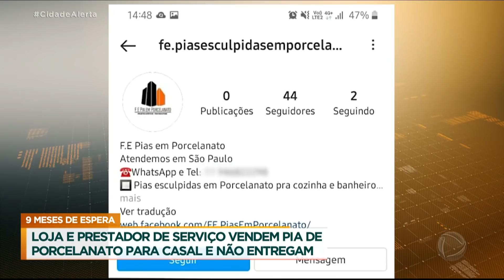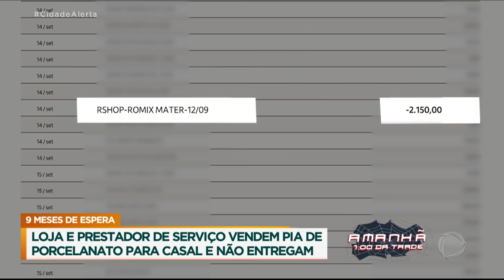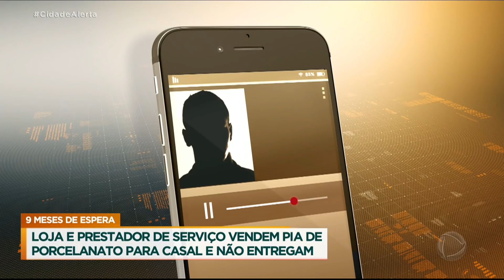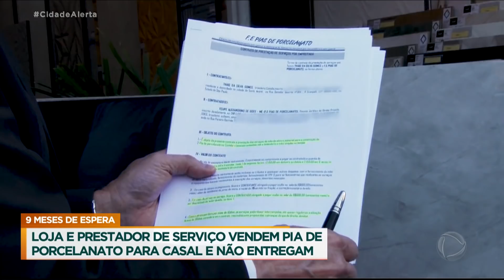Casal compra pia e bancada de porcelanato, mas não recebe o produto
Thais e o marido procuraram uma empresa na internet para montar a cozinha dos sonhos em seu apartamento novo. O prestador de serviço a levou até uma loja que seria parceira dele, onde escolheram o porcelanato para a bancada e a pia. A cliente pagou pelo material e combinou que tudo seria entregue e montado no imóvel. Porém, 9 meses depois da compra, ela ainda não recebeu o produto e não consegue o dinheiro de volta. Veja o que aconteceu depois que Thais acionou Celso Russomanno e a Patrulha do Consumidor.